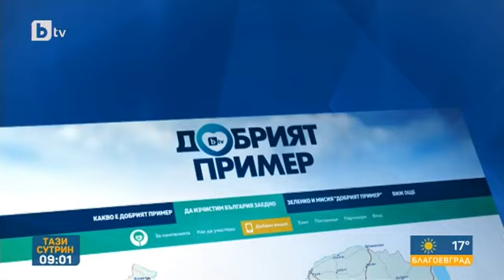Тази сутрин: „Добрият пример“: Доброволци облагородиха плевенския парк „Кайлъка"